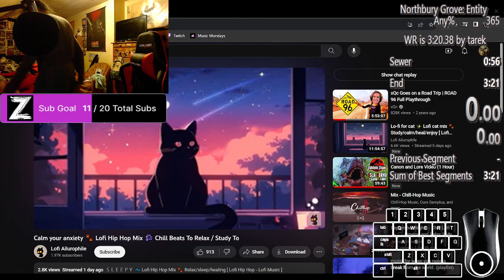[PC] Northbury Grove: Entity | Any% In 3:21 | Personal Best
Unreal 3:21 that shouldn't exist.